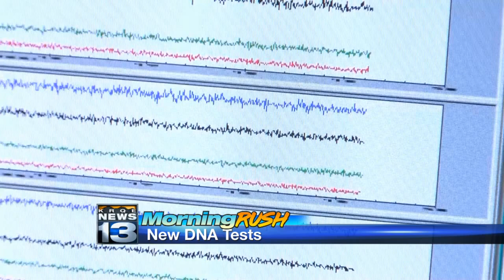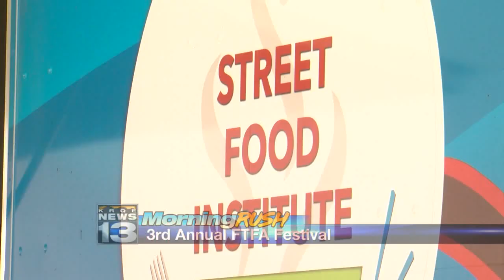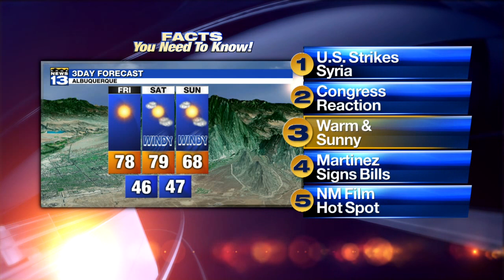Friday's Morning Rush Video, 5 Facts: US missile strike on Syria generates global reaction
Friday's Morning Rush Video, 5 Facts: US missile strike on Syria generates global reaction - Source